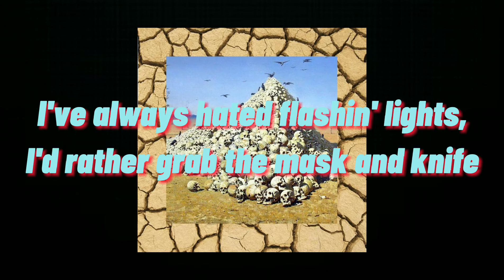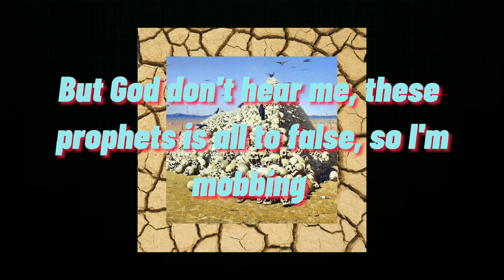$uicideboy$–Venom(feat. Shakewell)/ lyric video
Yung Ooze, Lil Cut Throat and Shakewell